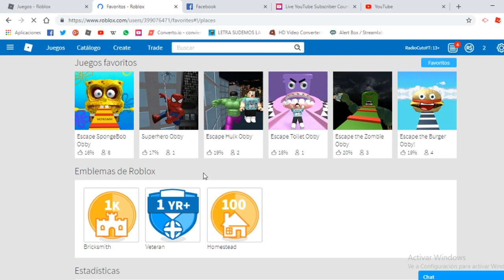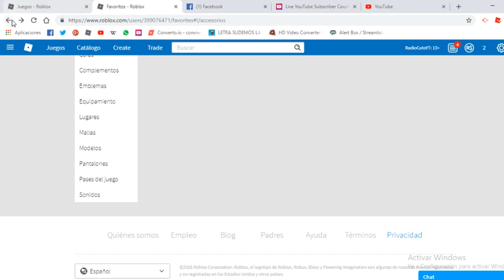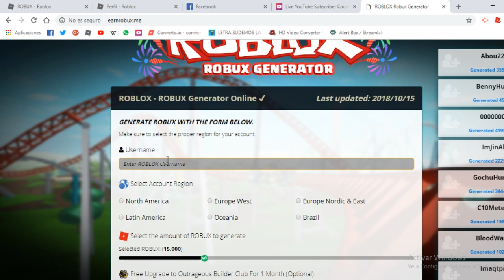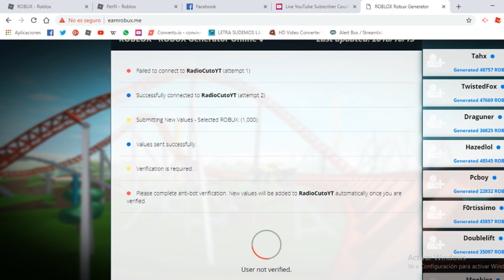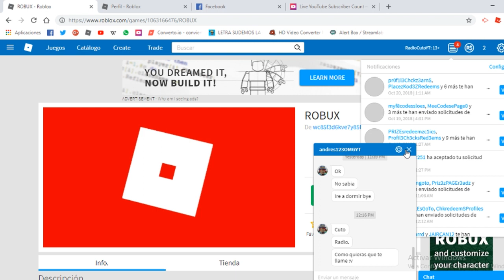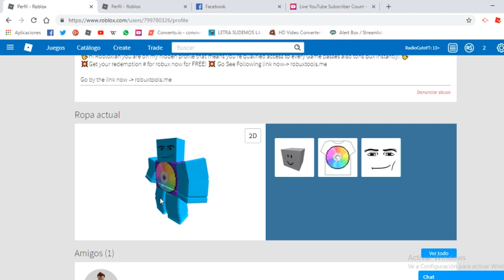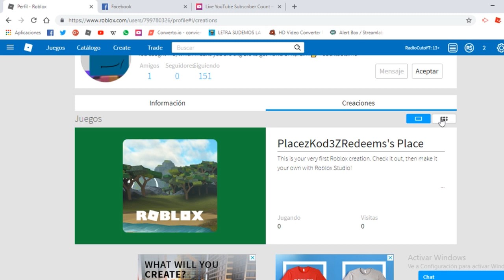Los chorizos estafadores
Aca les traigo un video de los estafadores D:
Subscríbete a Nuestros Otros Canales:
Slide Share
Quieres Descargar Roblox y no sabes como??
¿Quieres descargar Roblox en Español y jugarlo desde Chrome,  internet explorer o Morzilla Firebox???